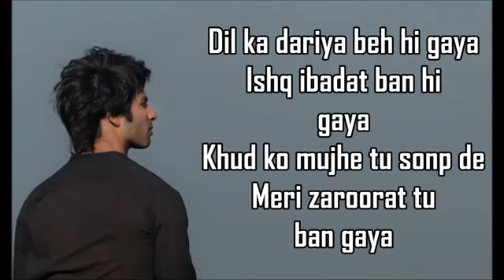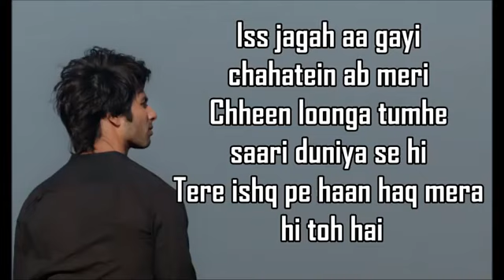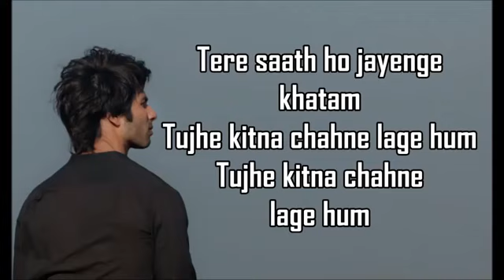Tujhe kitna chahne lage hum full song lyrics